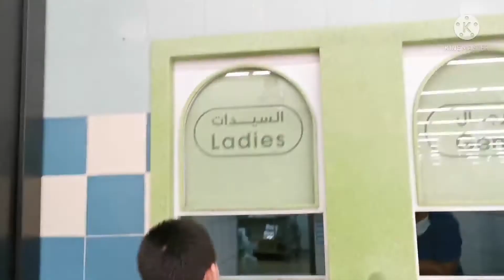namalingki kami sa Lulu supermarket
Ang mura Lang dto sa lulu, dami pang Pinas item